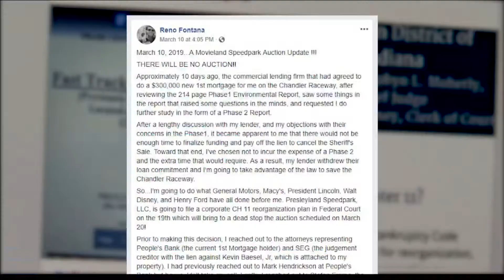Future of Chandler Speedway could hinge on bankruptcy filing Tuesday